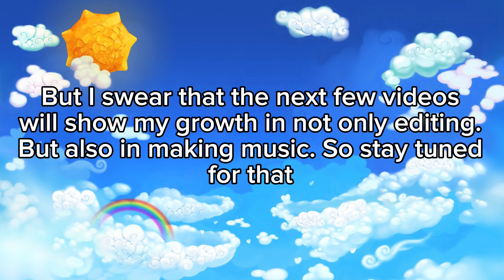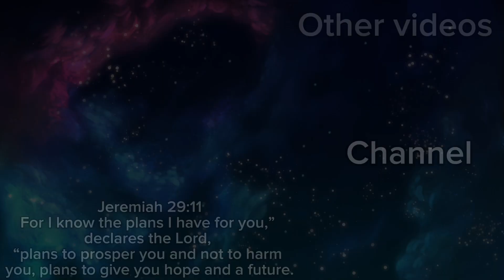What If: Mimic Was on Amber Island? | My Singing Monsters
In celebration of Mimic being added to Dawn of Fire. I decided to add him to Amber island

(Yes, I know I’m late)

00:00 - intro
0:36 - Singular Tracks
1:10- Full Song
4:10- Outro